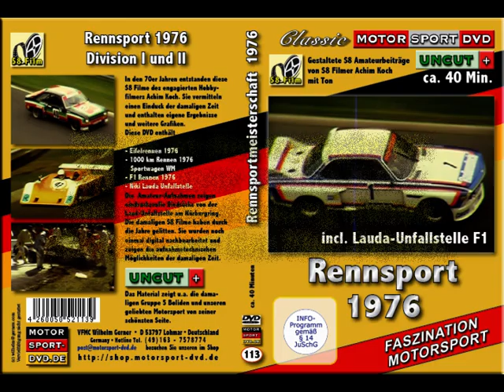Rennsport 1976 Niki Lauda Unfall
Deutscher Rennsport 1976 aus der Sicht eines S8 Amateurfilmers entstand diese DVD. Sie zeigt die damaligen Rennen incl. der Rahmenprogramme. Material des Niki Lauda Unfalls am Nürburgring